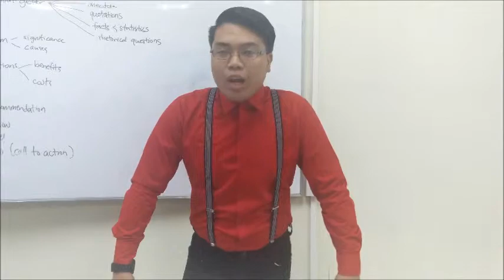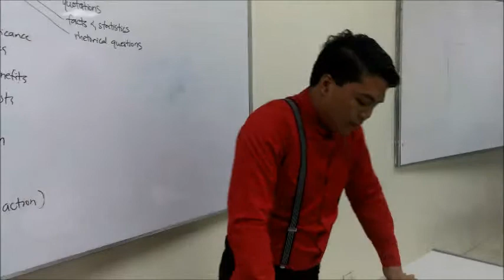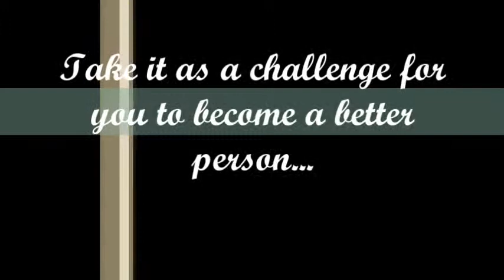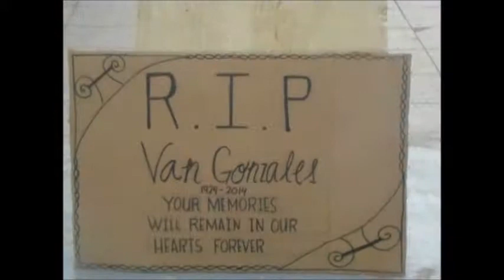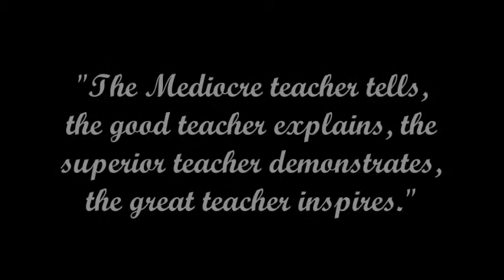Terror Professor - Advocacy of MAR142